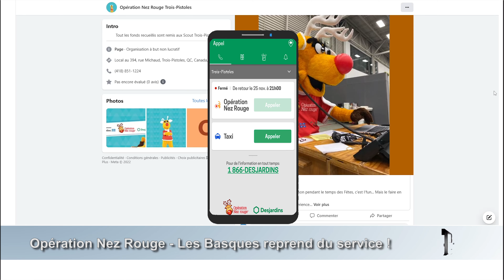Opération Nez Rouge - Les Basques reprend du service !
Pour une sixième édition, Opération Nez Rouge - Les Basques est de retour! Après deux ans d'absence sur le territoire dû à la pandémie, Mme Thérèse Jean, coordonnatrice de l'organisation était heureuse de présenter les fiers partenaires de l'Édition 2022, ainsi que le parrain d'honneur, en la personne de Luc Langlois, directeur de l'usine J.M. Turcotte Ltée.

Les gens sont invités à utiliser le service du 25 novembre au 31 décembre, excepté le 24 décembre, de 21h à 2h AM.

Réalisation : TCBH
Prises de parole : Thérèse Jean, Émilie Ouellet, Roberto Dionne, Julie St-Jean
Caméra : Luc Caron
Montage : Mark-André Pépin